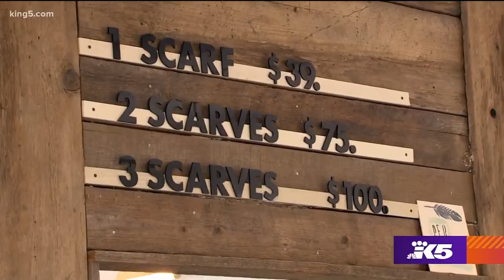Mesmerizing art takes shape at Marbley in Coupeville - KING 5 Evening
An ancient art form is getting new life on Whidbey Island.

Marbley, located in the heart of downtown Coupeville, gives customers the chance to hand-paint silk scarves using the technique known as “marbling.” Patterns are created from blending paint suspended on the water.

"If we tell people we're water marblers or we do marbling art, we still get a 'huh?'" said Ed Hodson.

He and Joan Samson own and operate the shop. They first got interested in fluid artwork years ago, when they owned a coffee shop in San Francisco and learned about latte art.

Marbling is an extension of the medium, with far more historic roots.

"Best we know is that it started in Japan around the 12th century,” Hodson said. “It was called ‘suminagashi’ and depending on the translation, I've heard it's either ‘ink floating on water’ or ‘ink dancing on water.’ I like the second one best."

At Marbley, customers can design and marble their own scarf for $39. Hodson and Samson provide acrylic paint, tools, trays, and guidance.

"It's an accessible experience for everyone, anyone can do it, it's intuitive, and there are no mistakes in this art form,” Samson said.

The process is simple – paint is dripped into a tray, on top of a water/gel mixture. That mixture prevents the colors from combining.

To create patterns, the colors are blended using sticks and small rakes. The shapes and patterns can be manipulated in endless ways. It’s as soothing to watch as it is to practice.

"Sometimes we joke that we're selling people meditations that they can take with them,” Hodson said, laughing. "It really does stop that chatter in your mind, it's very zen.”

Walk-ins are welcome but it’s best to call ahead or book a session online. Marbling is safe for children - Samson and Hodson's son has been using the technique since age 3.

Marbley is located on NW Front Street in Coupeville.